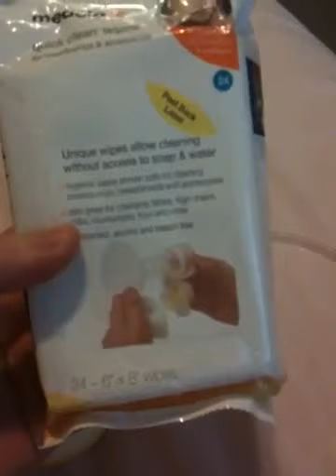2011 Medela Freestyle Double Electric Pump REVIEW (mommavlog)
Awesome pump and I highly recommend!!

No - the noise doesn't bother me...I actually find it soothing.

I've been using this pump for over 3 months and muliple times per day, so this review is based on a lot of use!

I was looking for a very portable pump that had a charging function.  The other Medela pumps I looked at had the pumps built into the bag, but I wanted more freedom and didn't want to be stuck having to have the bag with me every time I pumped.

I purchased my Freestyle Pump on EBay (back in November 2011)brand new and sealed for $260 US and also received all of these brand new accessories (some I forgot to mention):

Hands free bustier
Quick clean wipes
Quick steam bags
Bottle set of 3
Storage kit
50 Medela storage bags (prefer Lansinoh)
Medela breast pads (prefer Lansinoh)
Medela tender care lanolin (prefer Lansinoh)